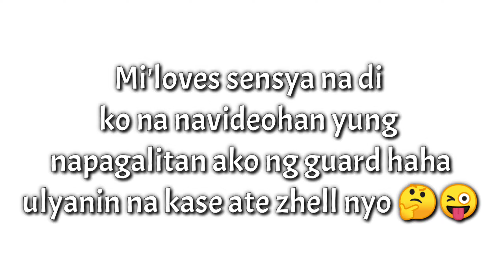UMAGANG DI PWEDENG MAKALIMUTAN VLOG#33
Hello mga Mi'Loves! naging pasaway ang ate zhell nyo hahaha.. pasensya na di ko sinasadya mga Mi'Loves